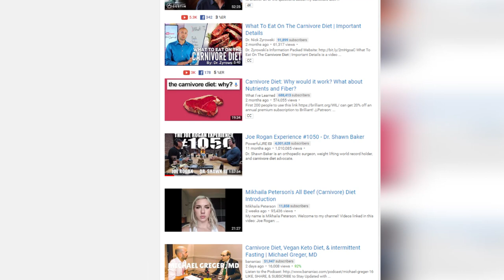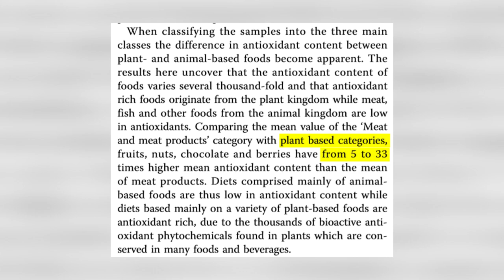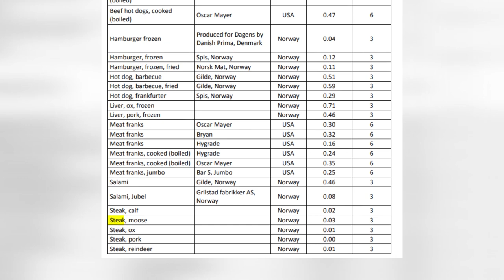The Little Secret About The Carnivore Diet - How Healthy Is Only Eating Meat?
SCIENCE EXPLAINED!

How Healthy Is The Carnivore Diet? (SCIENCE EXPLAINED!)

There are a couple videos about the carnivore diet on Youtube.
With big personas standing behind it, such as Jordan Peterson.
Today I want to explain you how healthy the carnivore diet really is, not with bullsh*t anecdotes, but with numbers black on white.
We'll take a look at the antioxidant content of various meats and compare it with plant foods.
Here's the shocking truth that we found.

How healthy a diet is,  usually gets determined by what it contains, and what it doesn't contain.
You obviously don't want foods that are poisonous or sprinkled with bad bacteria.
But you want foods with a high antioxidant content.
Antioxidants help us reduce damage that we get by creating energy in the mitochondria and due to other factors of stress, like lack of sleep, injury radiation and so forth.
In fact aging can be considered a side effect of antioxidant damage in the body.
So antioxidant damage matters and it's in our best interest to reduce it as much as we possibly can.

At this moment of time we can not identify 100 percent how healthy a certain food is, because we just know the total amount of antioxidants in a food.
But we don't know other factors, like how much of those antioxidants can be absorbed.
So we know the potential of a food, but not the actual effects.

Nonetheless we have to understand that the actual amount of antioxidants is a good indicator, of how healthy a food actual is.
If we compare two foods and there's a hundred fold difference of antioxidant units, even if everything gets absorbed in the food with the lower content, it will very likely be inferior.

To make numbers clear, scientists have found out, that we need 8 to 11 mmol of antioxidants per day, depending on how much calories we eat.
If we take a look at the antioxidant content of more than 3100 things that we put into our mouth, there's a clear trend.
Certain plant-based food groups have on average up to 33 times more antioxidants than animal foods.
In animal food, the highest content of antioxidants have been found in fried bacon, closely followed by liver.
Yet both still have values of less than 1 mmol per 100grams.

If we take a look at Jordan Peterson's diet, and calculate an estimated calorie need of about 2700 calories.
For that amount he needs to eat about 1.6 kilogram of let's say moose steak.
He racks about half a mmol of antioxidants per day.
Which is, still 7 and a half units under the recommended daily intake, of 8 mmol per day.

And the antioxidant RDA is not impossible to reach, far away from it.
100g of blueberries are nearly enough.
If we eat one serving of blueberries, coming from Poland, we literally eat healthier than a carnivore guy has done in a week.
Unless they've used healthy spices and coffee or other plant-compounds containing beverages.

A carnivore diet doesn't provide enough antioxidants to be healthy. Far away from it.
Next to not containing enough good stuff, which is one part of health, they also contain a lot of bad stuff.
Like endotoxins, advanced gylcation end products, cholesterol, saturated fat and trans fat.
While we might conclude that our entire knowledge about nutrition is flawed and put all the genius medicine minds of the past in the shadow, the more likely reason might just be that the carnivore diet is bullsh*t.